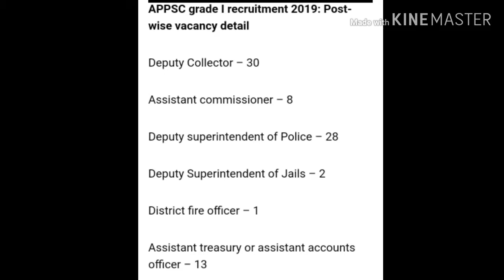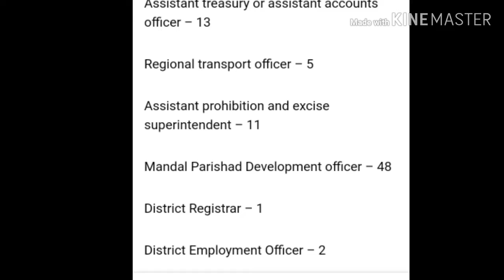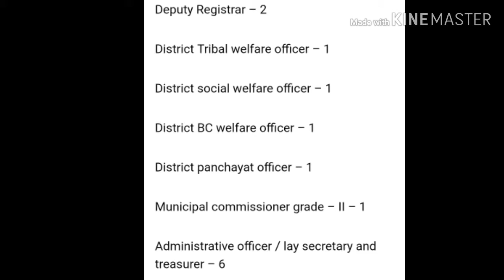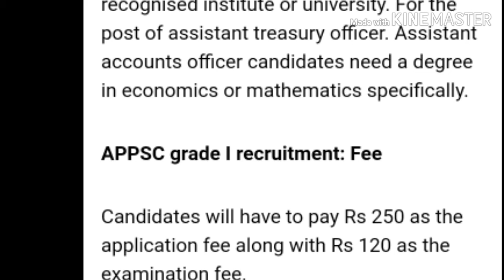Appsc grade 1 notification 2019// eligibility//posts details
appsc grade 1 2019